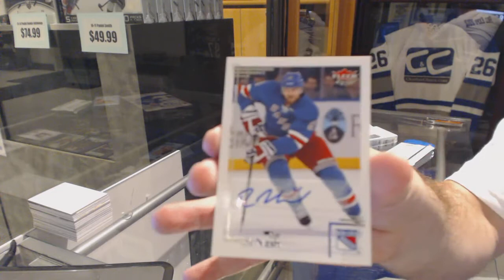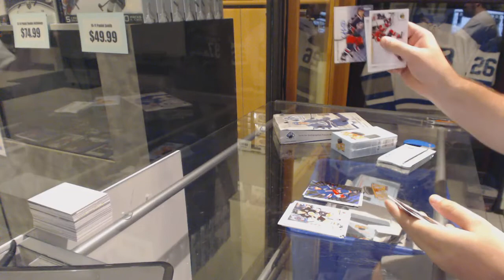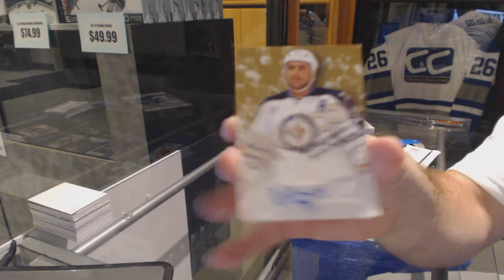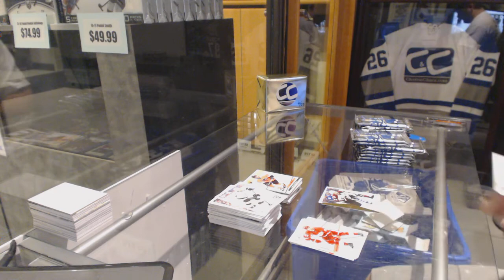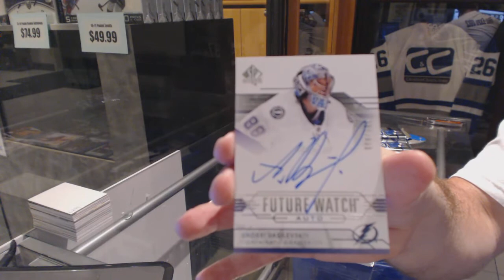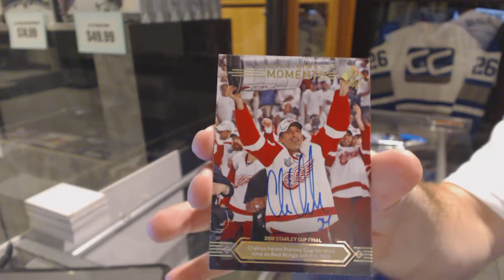Westby2011's 12-13 UD Fleer Retro & 14-15 UD SP Authentic Hockey Box Break